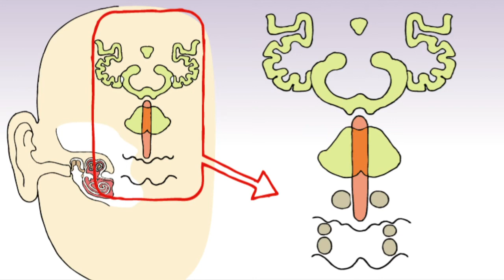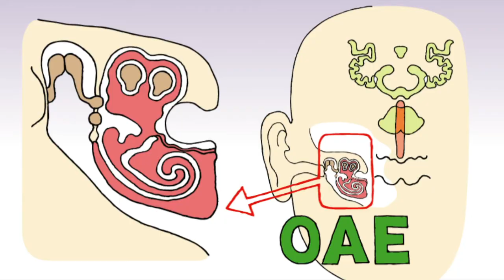「医療保健学部リハビリテーション学科言語聴覚学専攻」大学の授業を見てみよう！